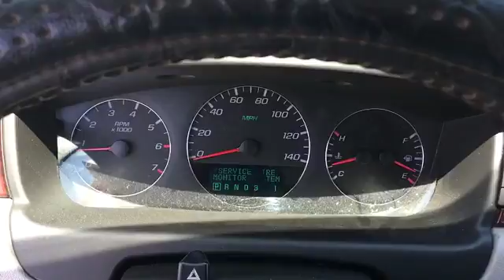2006 Chevrolet Impala Orlando FL 69267815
2006 Chevrolet Impala LT

Orlando Hyundai
4110 W Colonial Dr

*** LEATHER *** SUNROOF *** NON-SMOKER OWNED *** CLEAN CARFAX *** WELL SERVICED *** $799 DEALER FEE IS INCLUDED IN PRICE  *** WHOLESALE TO PUBLIC-VEHICLE SOLD AS-IS ***  Power Tilt-Sliding Sunroof w/Sunshade.Recent Arrival! Clean CARFAX. brbr27/19 Highway/City MPG